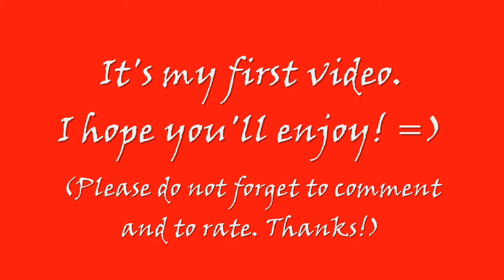Nature pictures with Dragonflies, Wasps, Bumblebees, Ants, Wagtails, etc. [HD]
Same as my first video but in HD...